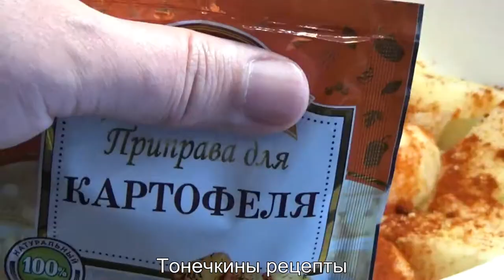Картофель по деревенски